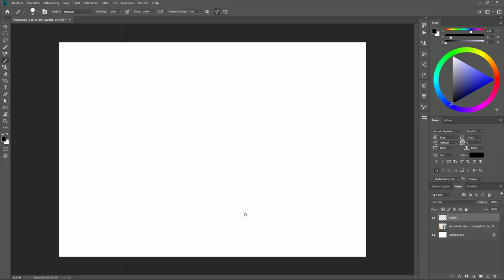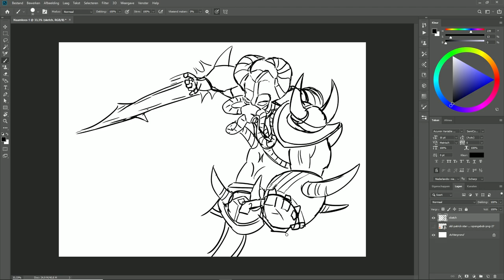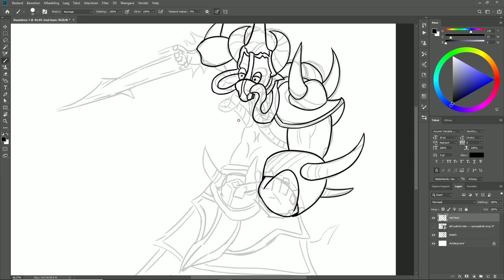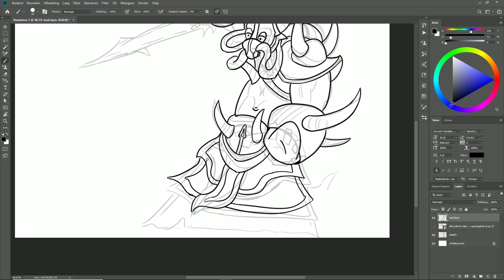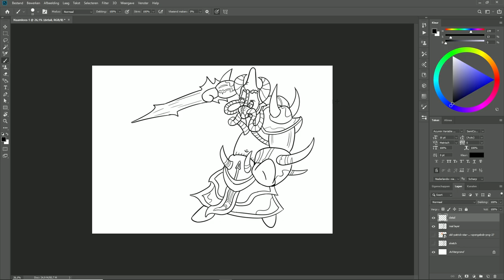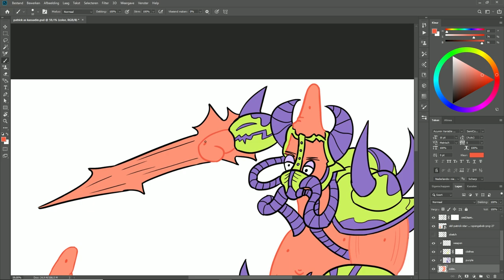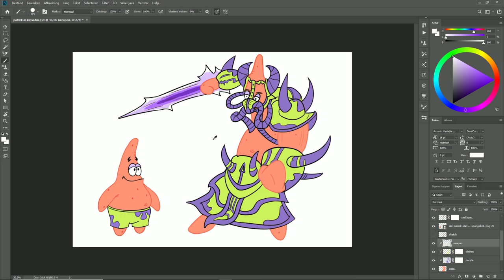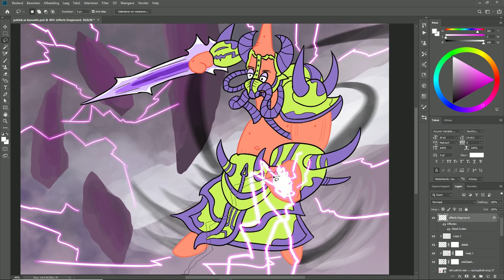Drawing Patrick as a League of Legends Champion PART 9. Kassadin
In this Video I will show you a Speedart of Patrick as Kassadin; The Void Walker

In this video I was mostly focused on the initial lineart as this was very challenging for me personally to figure out. A lot of lines are overlapping and especially in the rough sketch it's hard to see where I am exactly drawing. Once I added the color, everything luckily did fell into place and I'm glad with how this one turned out!

This video was and still is inspired by the subreddit r/LeagueofMemes in which you were supposed to draw over a picture of Patrick with your favorite League of Legends champion. In this series I try to create at least one new League of Legends champion a day as if they were wearing a Patrick skin. If you want to watch the other League of Legends Speedarts that I have done, they are in the playlist below:

I'm really trying to be consistent, so showing your support on the channel is greatly appreciated!

PS: If you're wondering why I'm making this video, the channel name says it all..